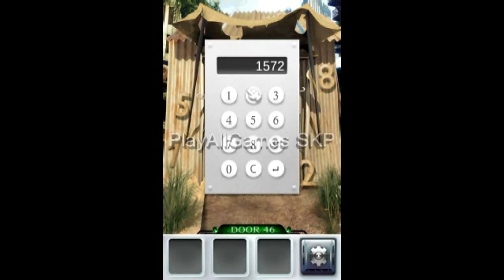100 DOORS 3 - Level 46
All levels - Todos los niveles:
Don't forget to rate this video if you like.